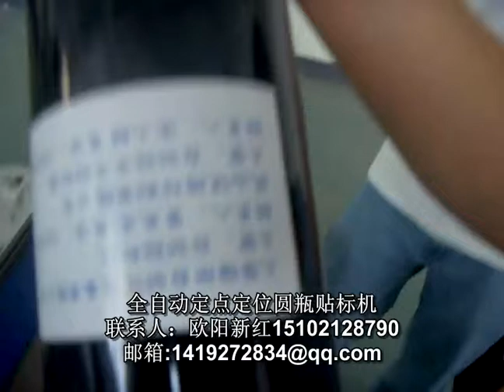Automatic Labeling Machine For Positioning red wind Round Labeling 自动定位圆瓶贴标机